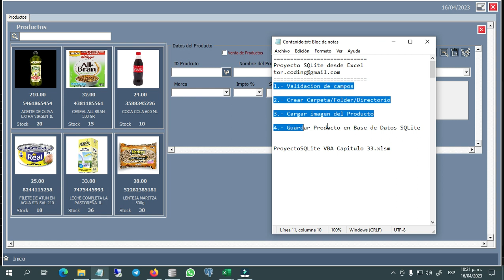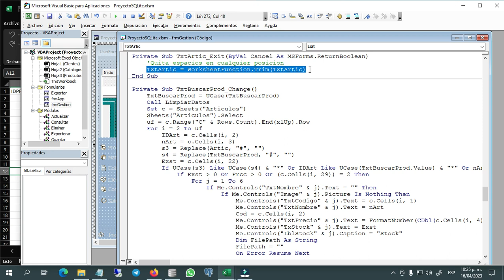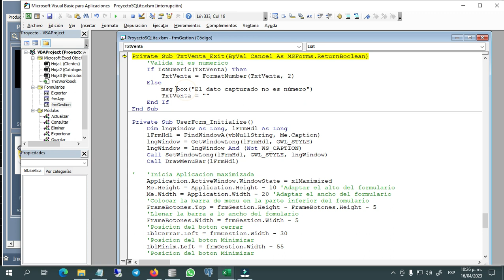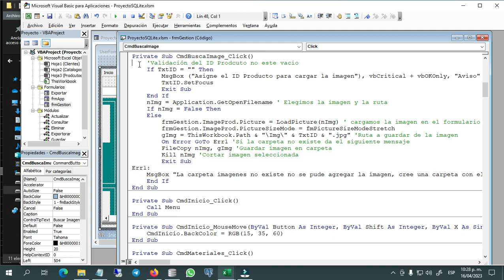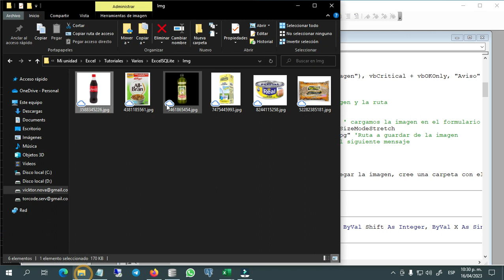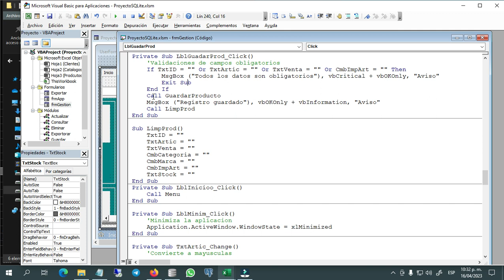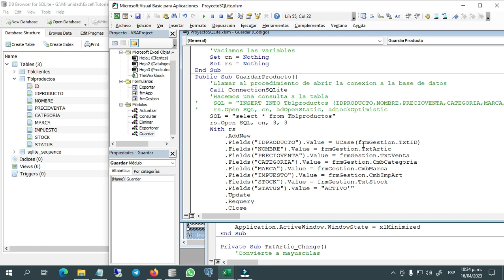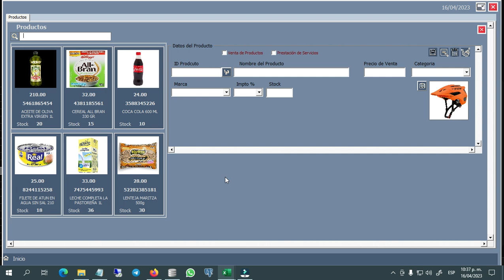3️⃣3️⃣➖✅ FORMULARIO PRODUCTOS (SEGUNDA PARTE) ▶️SQLITE - VBA (VISUAL BASIC PARA APLICACIONES)🔶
🔹1️⃣➖Validación de campos
🔹2️⃣➖Crear Carpeta/Fólder/Directorio
🔹3️⃣➖Cargar imagen del Producto
🔹4️⃣➖Guardar Producto en Base de Datos SQLite

Puede descargar el archivo de trabajo en este enlace 🆓:
🔴 Nombre del archivo:  ProyectoSQLite VBA Capitulo 33.xlsm 🔴